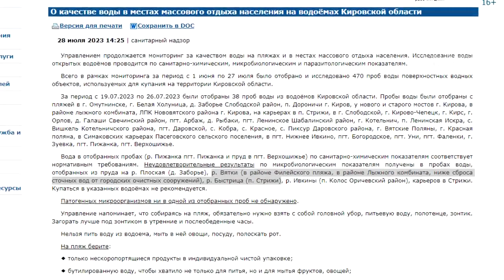Пляжи подготовили, но купание запретили